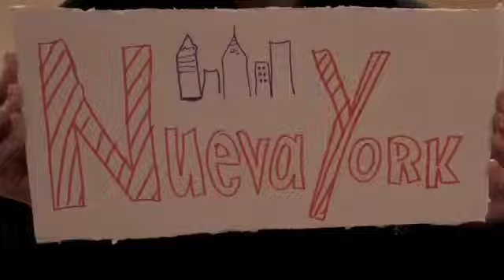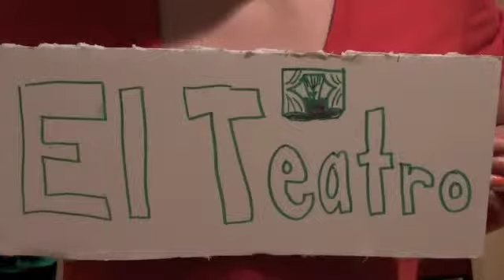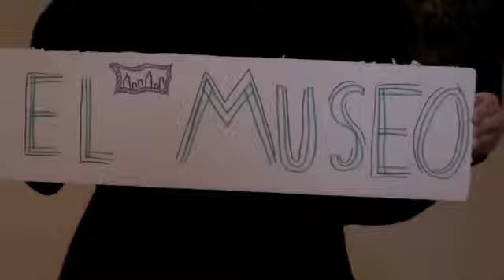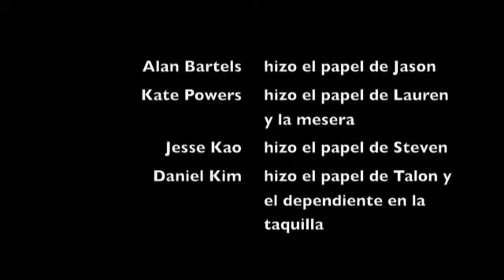La Playa de Laguna-Episidio 2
The second episode in our spanish project: La Playa de Laguna-Episido 2
Starring: Alan Bartels, Daniel Kim, Jesse Kao, and Kate Powers